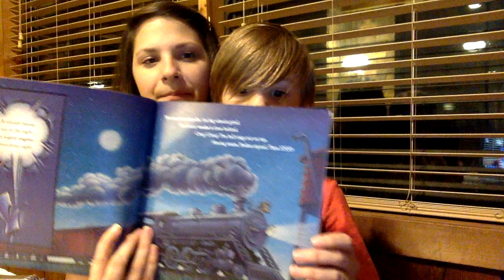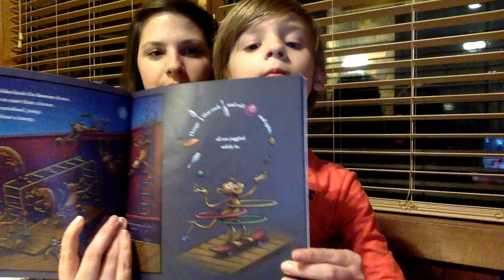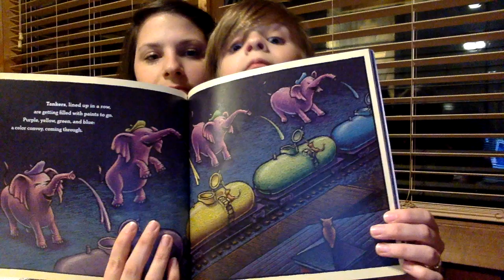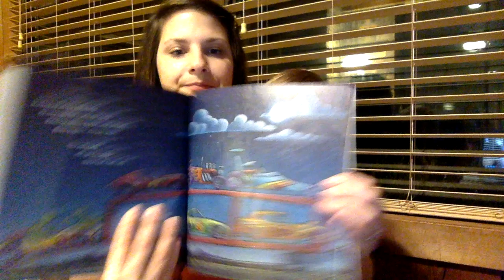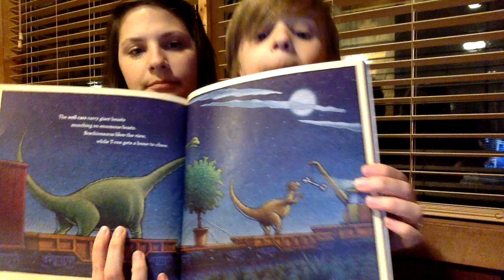Bedtime Poetry Read Aloud with Mrs. Neisler and Rhett